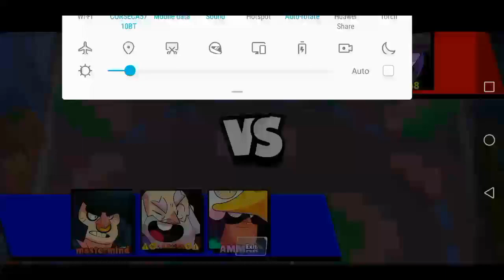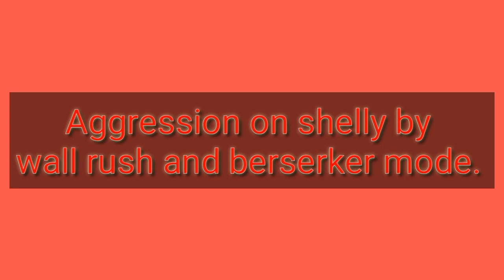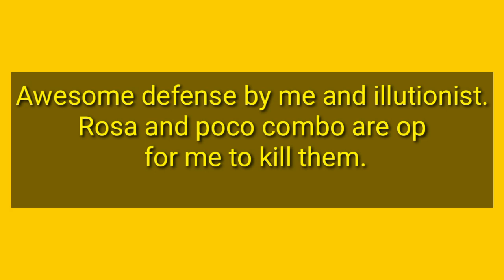HOW TO PLAY & COUNTER BULL PART 1| ADVANCE BULL PRO GUIDE |BRAWL STARS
How TO PLAY AND COUNTER BULL
ADVANCE BULL GUIDE ON HOW TO USE BULL ft MASTERMIND&ILLUSIONIST

CREDITS: MASTERMIND
If U want your clips to be featured in next video Send them to this Email

if clip size is greater then 20MB upload it to google drive and send me the link.
Today I'm providing you with some of the best Bull tips known to Brawl Stars. In this Bull Guide you will learn the best game modes for Bull, how to use Bull effectively in all these game modes, and some more great ways to push your Bull to 500 trophies like a pro Brawl Stars player!!